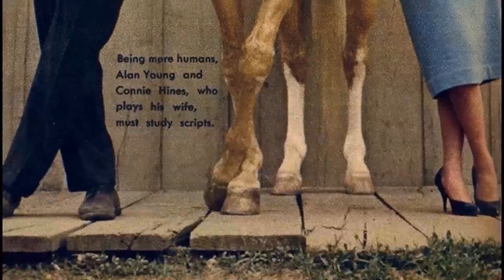Prepare for a Shock: The Startling Secrets of Mister Ed TV Series That Will Leave You Astonished!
Mister Ed as Self
Alan Young as Wilbur Post
Connie Hines as Carol Post
Edna Skinner as Kay Addison
Larry Keating as Roger Addison
Leon Ames as Gordon Kirkwood
Florence MacMichael as Winnie Kirkwood
Al Roberts as Crew Member
Reed Howes as Crew Member
Barry Kelley as Carol's Dad
James Flavin as Mr. Kramer
Jack Albertson as Paul Fenton
Joe Conley as Charley Grant
Richard Deacon as Doctor
Hazel Shermet as Information Clerk
Barbara Morrison as Customer
Ray Kellogg as Frank
Nick Stewart as A Man
Henry Corden as Mordini
Logan Field as Hogan
Frank Wilcox as Dr. Chadkin
Richard Reeves as Charley
Karl Lukas as Charlie
Ben Welden as Joe
Robert Nunn as Steve
Lisabeth Field as Bank Teller
Al Checco as Joe King
George Boyce as Audience Member
Howard Wendell as Mr. Reeves
Thomas Browne Henry as Dr. Howard
John Qualen as Axel the Handyman
Rolfe Sedan as Dr. Robbins
Neil Hamilton as Harvey Ainsworth
Lee Goodman as Cub Scout Master
Hugh Sanders as Detective Hawkins
Robert Carson as Mr. Benson
George N. Neise as Dr. Pearson
Donna Douglas as Blanche
C. Lindsay Workman as Director
Norman Leavitt as Holly
Chick Chandler as John McGivney
Don Brodie as Barker
Olan Soule as Makeup Man
Mary Carroll as Elsie
Bill Baldwin as M.C.
Gail De Cossi as Aerialist
Jay Ose as Joe Haskell
Ginny Tyler as Claudia
Oscar Beregi Jr. as Kosh
George O'Hanlon as George Harper